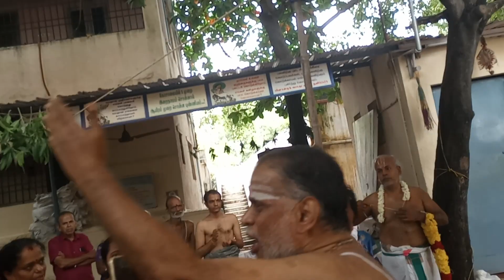VeDAA VeDAA JaayaJaaya Sadhulaara Goshala Mambalam Radhakalyanam KUMBAKONAM Anantanarayana Bagavatar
Vedaa Vedaa Jaaya Jaaya tu Saadhulaara Meerurandi Vittala Panduranga Panduranga Namasankirtan Goshala Radhakalyanam West Narayana Narayana Narayana Namasankeerthanam Goshala Radhakalyanam mambalam Chennai Sarvamangalani Bavantu Ram ram KUMBAKONAM Ananthanarayana Bhagavathar